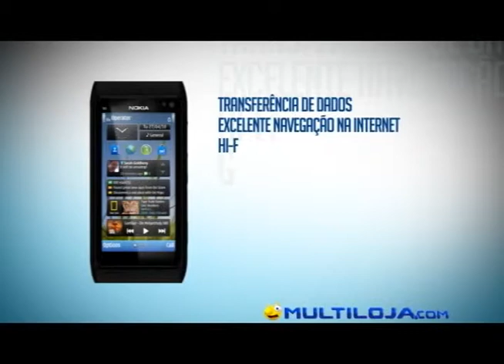VT_Multiloja_Nokia_N8.mp4